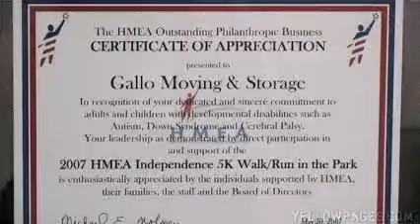Gallo Moving Massachusetts Premiere Mover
Watch the best mover in Massachusetts!  Our 70,000 sq ft storage facility can handle all your short term or long term storage needs.  Gallo Moving is your one stop shop for all your moving needs, residential or commercial, local or long distance.  Visit gallomoving.com for more information.